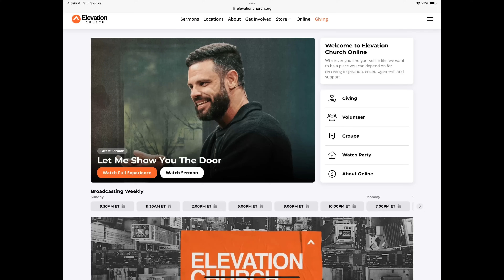Elevation Sunday! NEW Homesites (The Villages Florida Well Point) Evolution D5 Golf Cart Ride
Happy Sunday! We started our day with Elevation Church online and then went for a golf cart ride in The Villages Florida to see brand new lots for sale in The Village of Well Point near Eastport. Today is Sunday September 29, 2024 (a few days after Hurricane Helene). We moved to The Villages Florida after a Hurricane, a trip to Disney World and a Lifestyle Visit in 2023. We share our Top Reasons to move to The Villages Florida (Travel, Theme Parks, Value, Variety, Vacations, Experiences, Expenses). See description below for useful links.

Thanks!
Michael & Tiffany
M&T ❤️ TVE

⬆️ Travel & Theme Parks
⬆️ Value & Variety
⬆️ Experiences & Expenses

❤️ Amazon Shop
🎥 Main Vlog Camera
🚙 Dash POV Camera
📸 Secondary Vlog Camera

🏠 Things for our Home
🚙 Golf Cart Gadgets & Accessories
🚲 eBike Helmets & Stuff

Save $200 on a new Golf Cart from Hidden Creek Golf Carts! Just tell Ray (owner) and his folks at Hidden Creek Golf Carts in Wildwood (or any of their 4 locations in Florida) that you saw one of our videos (before you purchase).

The Special Talented Adult Resident (S.T.A.R.) program at The Villages

THE VILLAGES® is a registered trademark of Holding Company of The Villages, Inc. Michael and Tiffany TVE  is not affiliated with, or sponsored by, Holding Company of The Villages, Inc. or its affiliated entities. SAME DISCLAIMER for Walt Disney World, Universal, Tesla, etc. etc. etc…